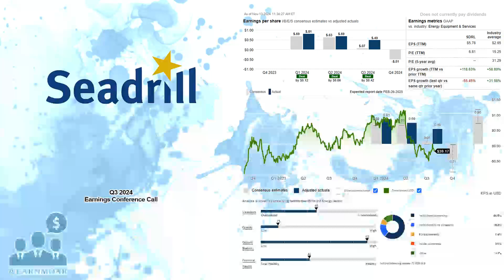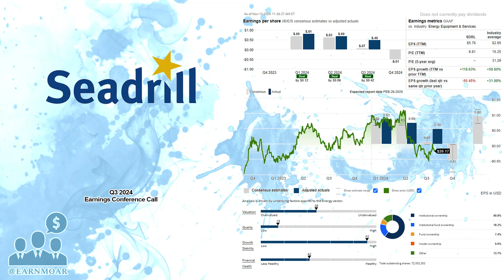$SDRL Seadrill Limited Q3 2024 Earnings Conference Call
11/13/2024 Q&A: 18:20
Seadrill Limited provides offshore contract drilling services to the oil and gas industry worldwide. The company owns and operates drill ships, semi-submersible rigs, and jack-up rigs for operations in shallow and ultra-deep-water in benign and harsh environments. It serves oil super-majors, state-owned national oil companies, and independent oil and gas companies. Seadrill Limited was formerly known as Seadrill 2021 Limited. The company was founded in 2005 and is based in Hamilton, Bermuda.